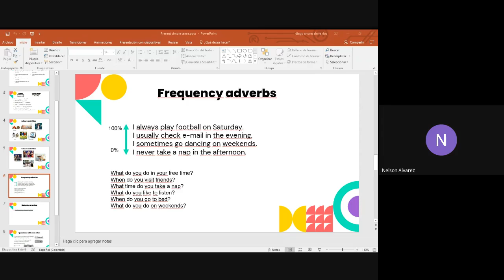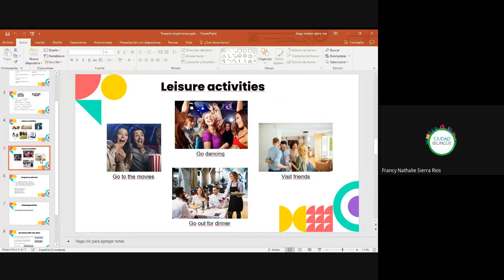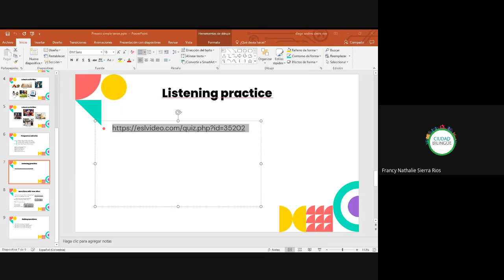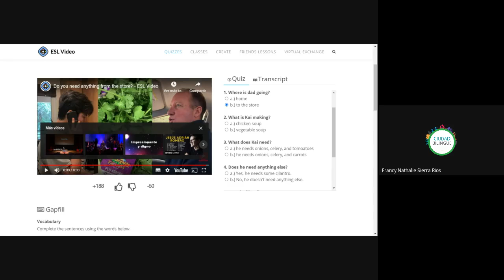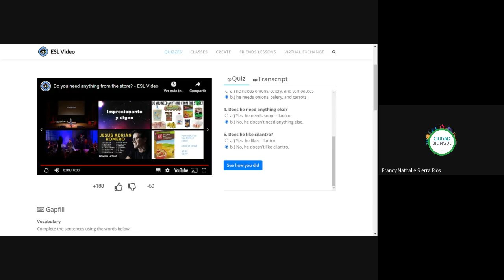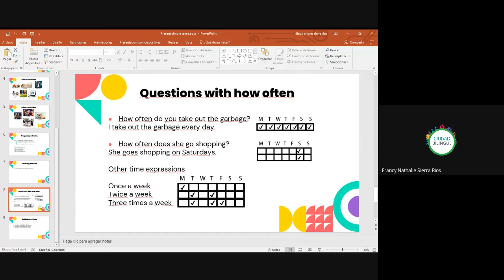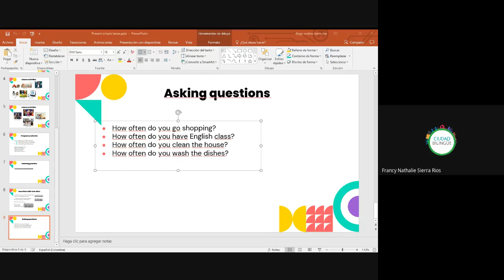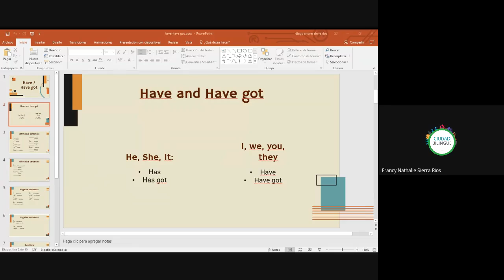11 present simple and continuous 2 b i010